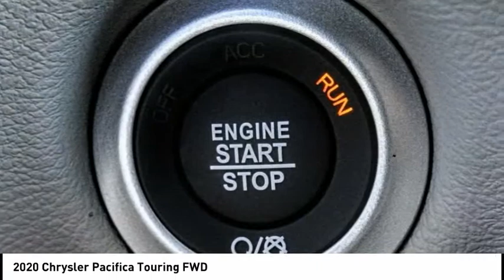2020 Chrysler Pacifica MONTEREY PARK ROSEMEAD EL MONTE MONTEBELLO LOS ANGELES C6621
2020 Chrysler Pacifica Touring FWD

1100 W Main St.

BRAVO CHRYSLER DODGE JEEP RAM OF ALHAMBRA, PROUDLY SERVING LOS ANGELES, SAN GABRIEL VALLEY, MONTEREY PARK, EL MONTE, AND SURROUNDING CALIFORNIA LOCATIONS. THIS BILLET SILVER 2020 Chrysler PACIFICA IS EQUIPPED WITH A 3.6L V6 24V VVT, AUTOMATIC TRANSMISSION, AND RECEIVES AN ESTIMATED 19 City/28 Hwy MPG. CONTACT BRAVO CHRYSLER DODGE JEEP RAM OF ALHAMBRA TO SCHEDULE A TEST DRIVE AND TAKE THIS 2020 Chrysler PACIFICA HOME TODAY, OR VISIT OUR SHOWROOM CONVENIENTLY LOCATED AT 1100 W. MAIN STREET ALHAMBRA, CA 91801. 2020 Chrysler PACIFICA Touring FWD $2,000 off MSRP! 19/28 City/Highway MPG 4D Passenger Van 3.6L V6 24V VVT FWD 9-Speed 948TE Automatic Factory MSRP: $38,720 Bravo Chrysler Dodge Jeep RAM dealership is a new kind of dealership, where we put our customers ?? needs first. We are located in Alhambra, CA, just miles east from the Downtown Los Angeles area. Our dealership has been proudly serving the Los Angeles area and the San Gabriel Valley community under our new ownership as of June 6, 2017. When coming into contact with our dealership, you will receive personalized attention from all of our employees. We are a honest and transparent dealership that is willing to reach a fair deal with you! We always maintain an up-to-date inventory of nearly 400 units, with a wide selection of new and certified pre-owned Chrysler, Dodge, Jeep, and Ram vehicles and other pre-owned vehicles of other makes and models for you to choose from. When shopping for a new vehicle you will get assigned a professional Product Specialist to help you complete your purchase. Our Service Department does not fall behind, we have on-hand knowledgeable Service Advisor ??s that offer multi-lingual service in English, Spanish, and Mandarin Chinese. Prices do not include government fees and taxes, any finance charges, any dealer document processing charge, any electronic filing charge, and any emission testing charge. Prices of vehicles on this website do not necessarily include accessories that may have been installed on any of our vehicles at the dealership. Advertised selling price does NOT apply to leases. Here at Alhambra Chrysler Dodge Jeep Ram, we will work with you on getting the most value for your current vehicle trade in, no matter the condition it is in, and get you into the new or pre-owned vehicle you want! While every reasonable effort is made to ensure the accuracy of this information, we are not responsible fo Stock #: C6621 | VIN: 2C4RC1FGXLR142892 | 2020 Chrysler Pacifica Touring FWD Bravo Chrysler Dodge Jeep Ram